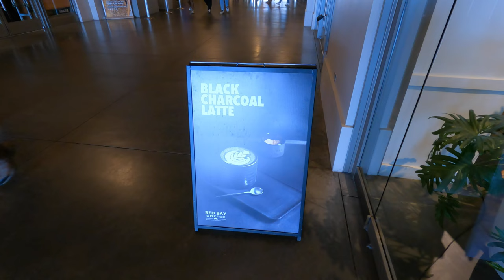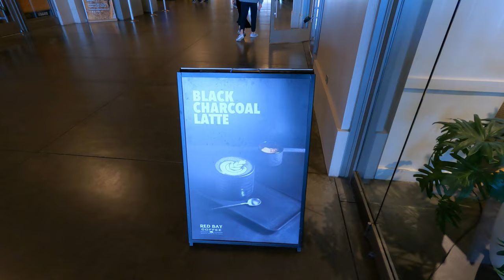Red Bay Coffee Roasters in San Francisco | Coffee Review | Pulling Shots on the Breville Infuser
Pulling Shots on the Breville Infuser, plus pour-over coffee on the Tricolate Brewer. Brewing coffee and reviewing Red Bay Coffee in San Francisco.